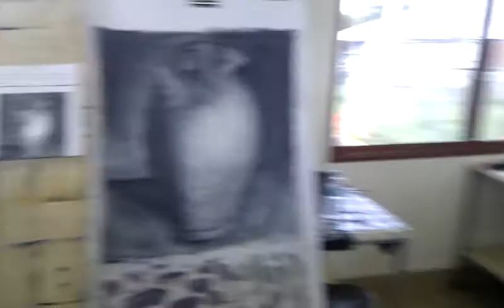Gesso & Charcoal Painting